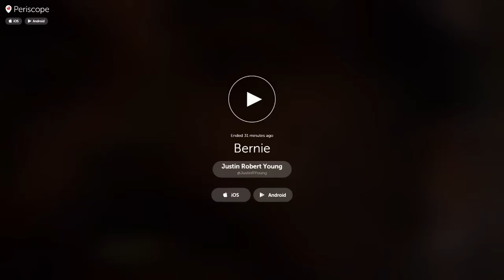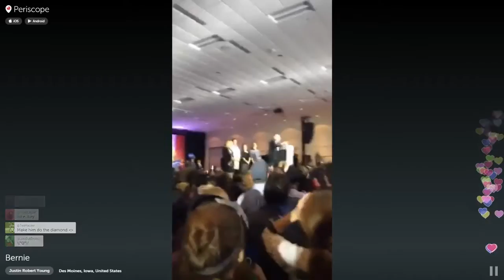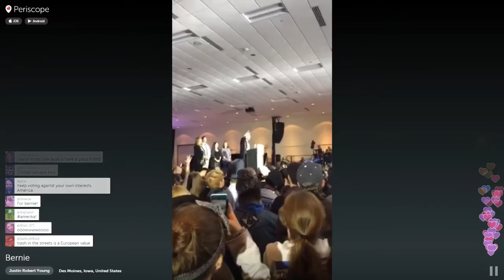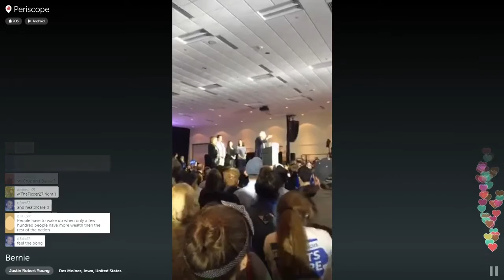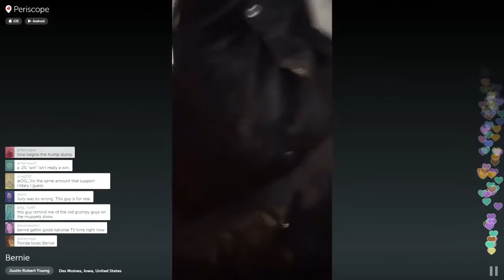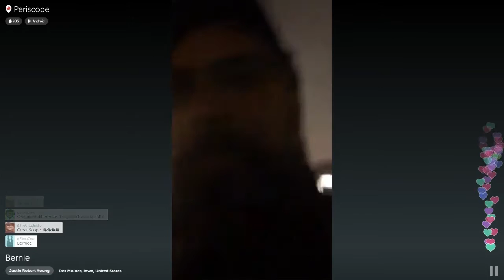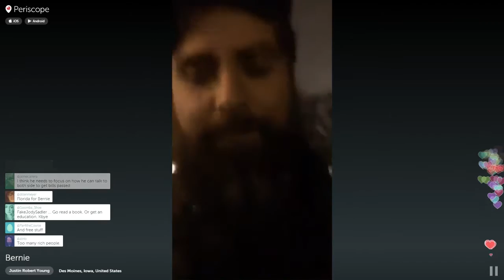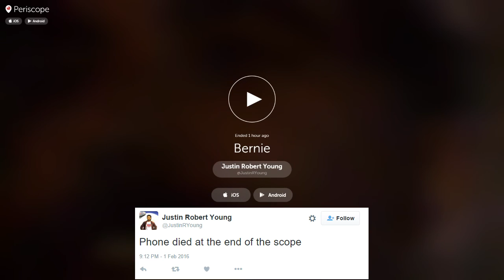Contender in Iowa Part 5: Bernie Speech